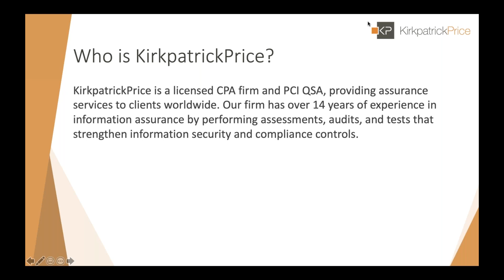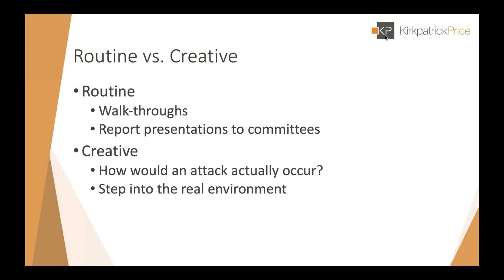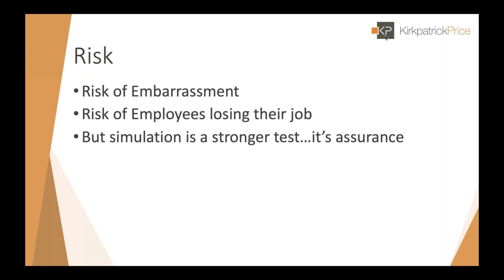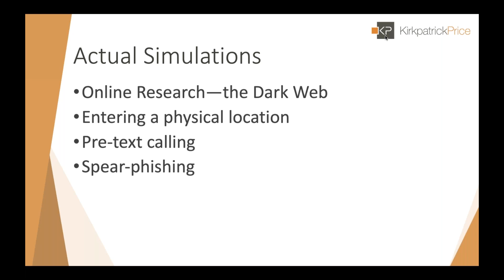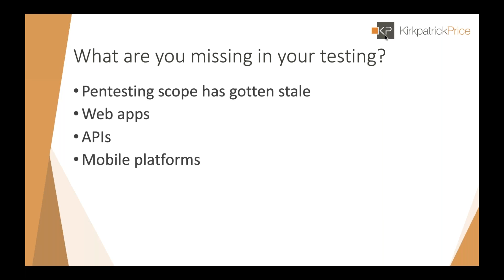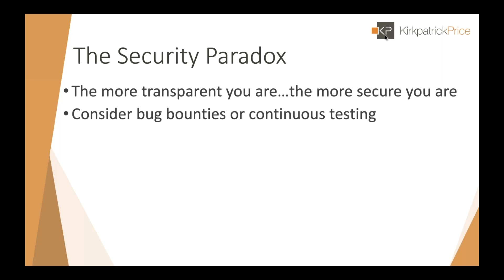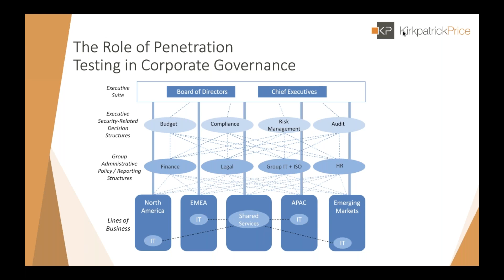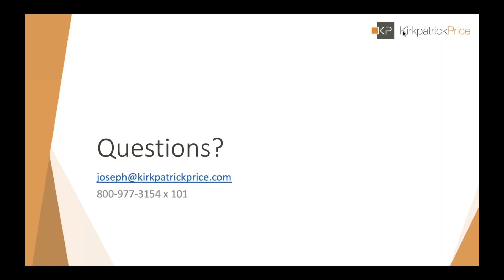Executive Insight into the Importance of Penetration Testing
KirkpatrickPrice is a licensed CPA firm, PCI QSA, and a HITRUST CSF Assessor, registered with the PCAOB, providing assurance services to over a thousand clients in North America, South America, Asia, Europe, and Australia. The firm has more than a decade of experience in information security by performing assessments, audits, and tests that strengthen information security practices and internal controls. KirkpatrickPrice most commonly performs assessments on SOC 1, SOC 2, PCI DSS, HIPAA, HITRUST CSF, GDPR, ISO 27001, FISMA, and FERPA frameworks, as well as advanced-level penetration testing. connect with KirkpatrickPrice on LinkedIn.